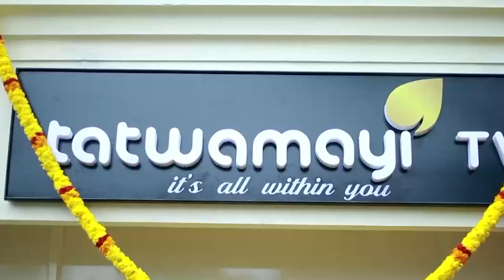രാമക്ഷേത്രത്തെ അനുകൂലിച്ച മുസ്ലീം യുവതിക്ക് ഭീഷണി, പോസ്റ്ററൊട്ടിക്കൽ, തെറി വിളി..